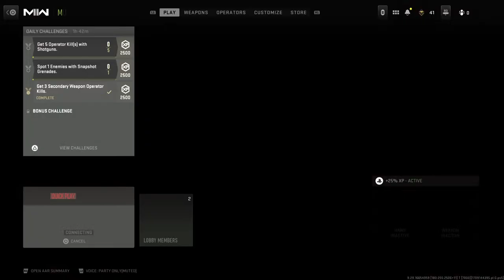Lets grind to 1k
Playing COD